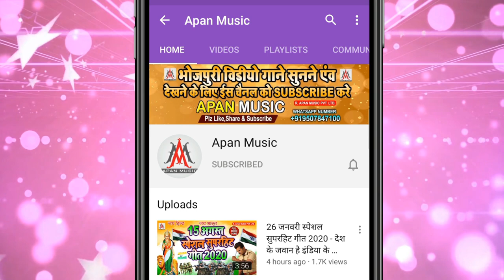VIDEO_SONG || प्यार करे ईयार ऊख में बोलाके || Ramu_Singh || Pyar_Kare_Eyar_Ukh_Me_Bolake Bhojpuri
►Song : Pyar Kare Eyar Ukh Me Bolake
►Singer : Ramu Singh
►Lyrics : Chitrangd mishra